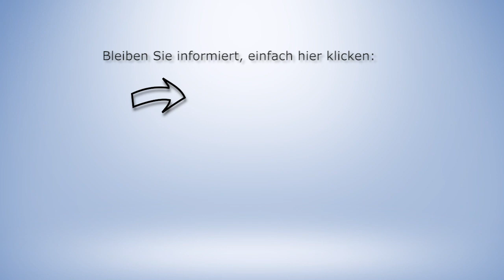EU-Führerschein trotz Ermittlungen der deutschen Behörden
Rechtsanwalt und Fachanwalt für Verkehrsrecht Dr. Henning Hartmann aus Oranienburg bei Berlin berät zum Thema EU-Führerschein. Auch wenn deutsche Behörden ermitteln, muss der EU-Führerschein aus Polen, Tschechien oder einem anderen EU Land anerkannt werden, wenn alle Vorraussetzungen im Ausstellerstaat erfüllt wurden.
Seine Kanzleien in Berlin, Oranienburg und Bielefeld beraten kompetent zu allen Fragen des Straf- und Verkehrsrechts.

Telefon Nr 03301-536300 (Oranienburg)